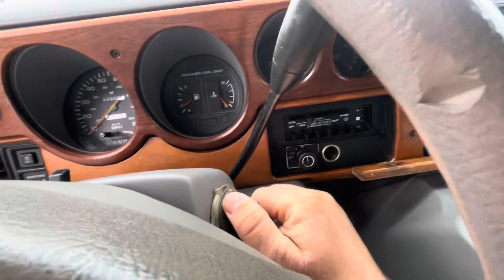1994-1997 dodge Ram van buzzer